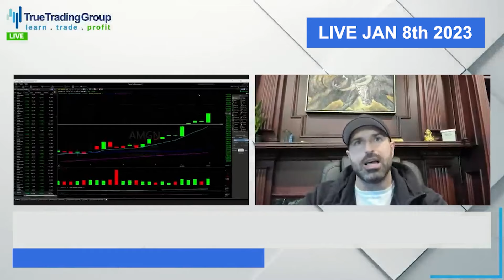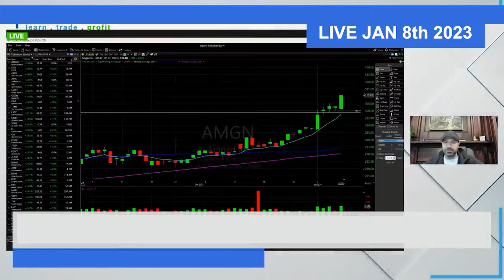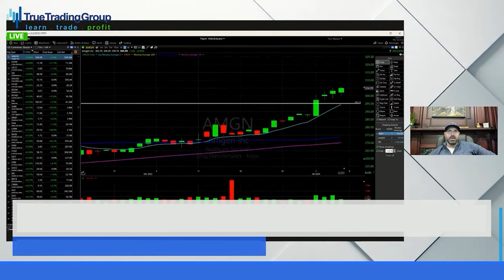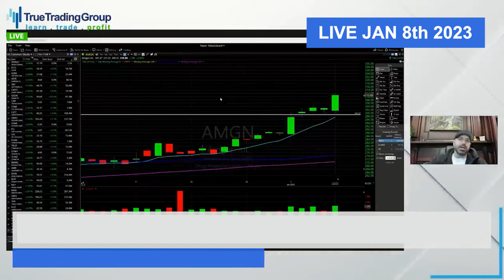Mike Drew What $AMGN Would Do!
In this video, Michael Edward, award-winning hedge fun trader & now head trader of True Trading Group Predicts What $AMGN would do the before it happens!

This video is part of the TTG Trading "Mike Called It" playlist